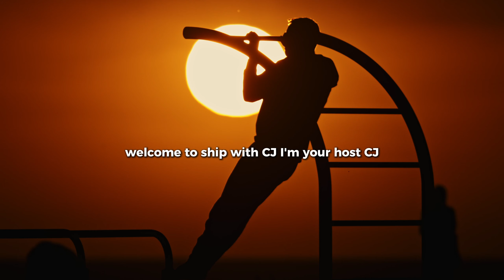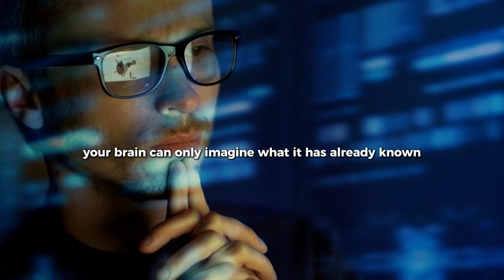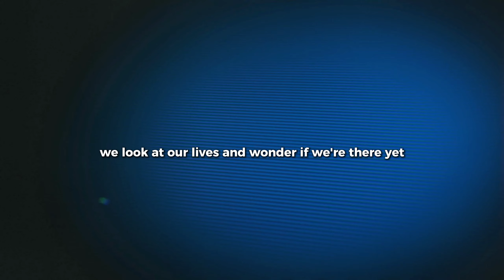The Power of Beliefs: How Experiences Shape Our Lives and Perspectives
In this episode of Shift with CJ, we take a break from biohacking to discuss important life lessons. Join CJ as he shares insightful concepts to help you understand happiness, success, and how to live a more fulfilling life.

- You can't predict what will make you happy

- Success isn't a destination; it's about growth and experiences

- Fear and pain aren't always bad; they can signify growth

- Stop creating unnecessary problems and start living the life you want

- Beliefs change through experiences, not just thoughts

 Timestamped

00:00 Obsessed with impactful ideas, creating unpredictably better outcomes.

05:06 Embrace new experiences and positive environments for growth.